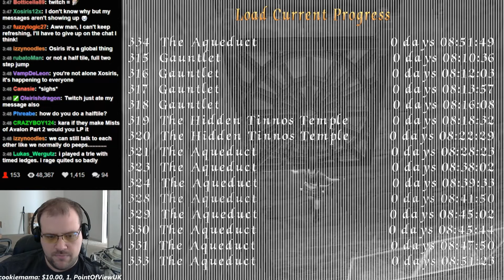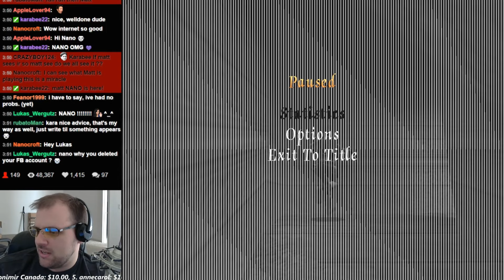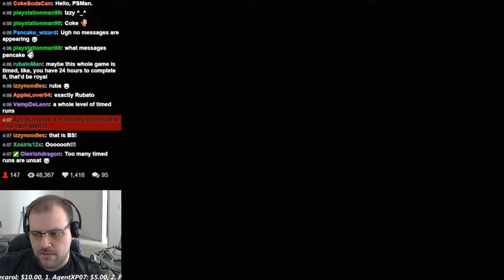Egypt and Beyond (TRLE) BLIND&LIVE #9 ~ Explosions! 55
Egypt and Beyond - TRLE by QRS

These Explosions! occurred on March 7, 2015